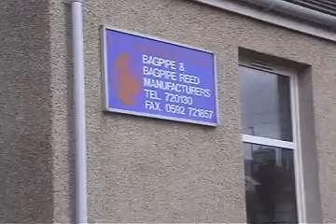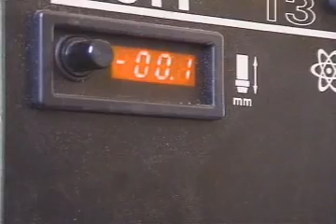The Shepherd Way 1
Bagpipe maker Shepherd explains how thier products are top quality
1 of 3